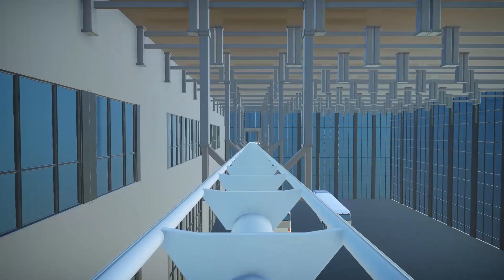ring°racer | Planet Coaster | Nürburgring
The track of the S&S pneumatic launch coaster ring°racer, next to the Nürburgring race track, in Germany.
This coaster closed after only 4 days of operation, because it has a plenty issues.